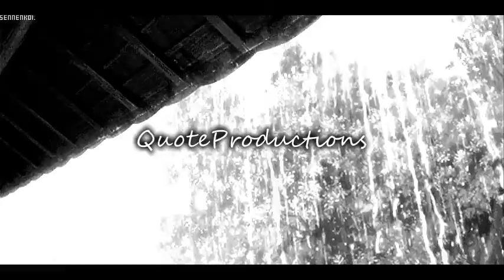Signs of the End (prod. Quote)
Quintstrumentals Vol. 1 Coming Soon